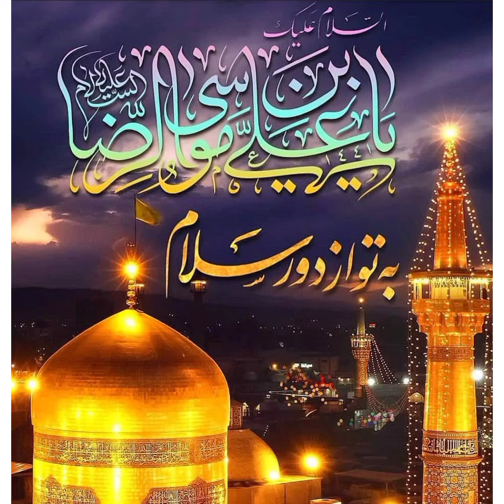Glory of Ali and hazrat shah shamstabrez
Ali names glory and story of shah shamstabrez .and shah rukun aalam Multan